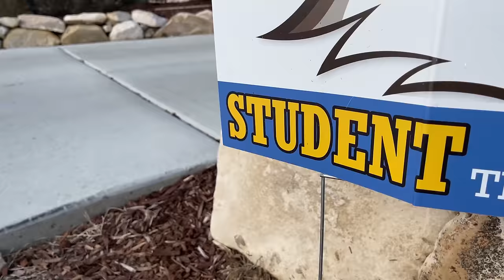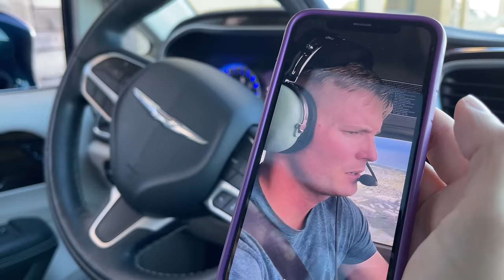🤬Girl Temper Tantrum🤬 Pulls Fire Alarm During School Assembly - FIREMEN SHOW UP! [Original]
Teenage girl pulls fire alarm while at school, gets suspended! girl suspended at school after pulling the fire alarm. Fire men show up to school after girl pulls fire alarm.